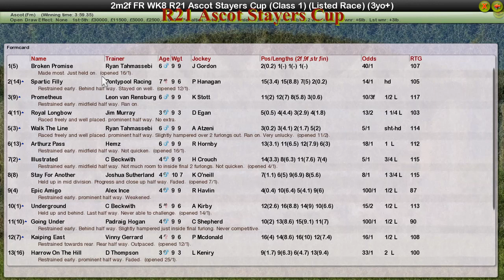FR WK8 R21 Ascot Stayers Cup